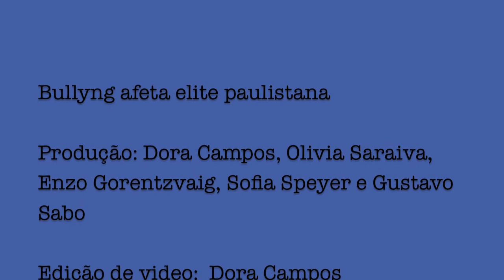3 bullying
Vídeo elaborado nas aulas de Língua Portuguesa pelos alunos do EnsMédio da Escola Viva no ano de 2011.